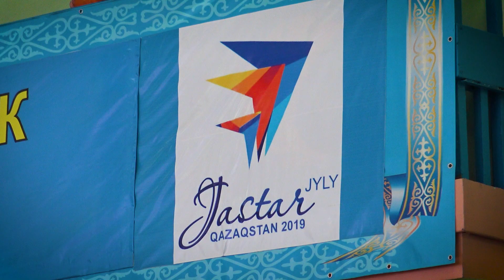Республиканский турнир по волейболу среди вузов и сузов на кубок ректора ВКГТУ